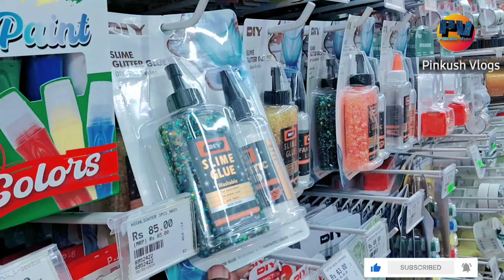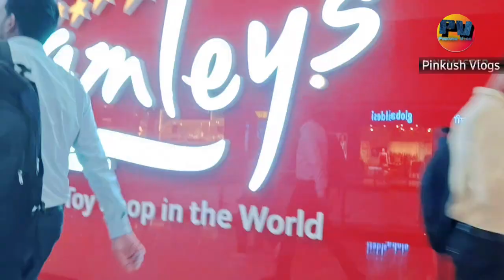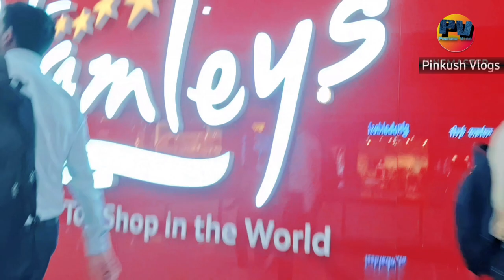seawoods Grand central mall .Biggest mall of navi mumbai seawoods central mall .India Bazaar. 2024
hello Doston  kaise ho Aash hai ki thik honge
Doston es vlogs video me Aap sabhi ka Swagat
Doston es video me mai Aapko navi mumbai seawoods central mall  kaa video deekhaya hai Aash hai ki video pasnd Aayega Adi video pasnd Aya to kripya es video ke bare me comment jarur kre Dhanyvad
Video __Samsung Galaxy A14
video edit _kinemaster And vn

es video ko dekhane ke liye Aap sabhi ka Dil se Dhanyvad